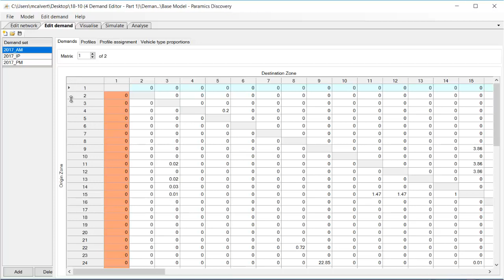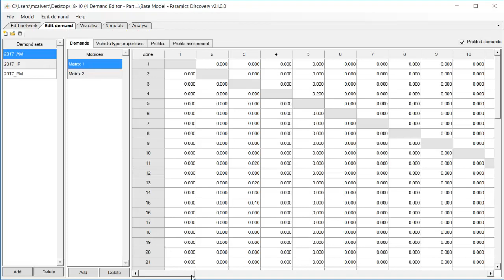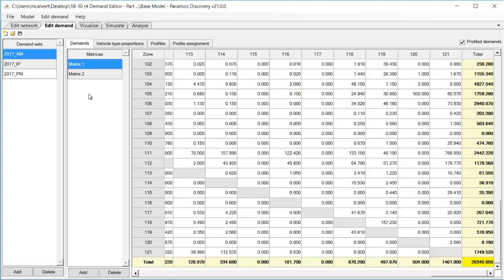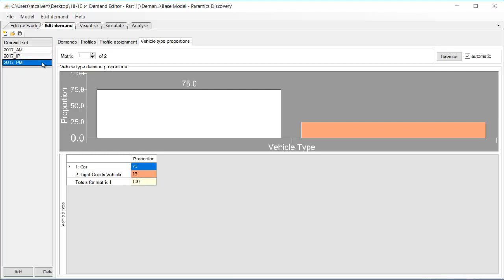Edit Demand Improvements - Part 1 (Paramics Discovery 21)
As we develop Paramics Discovery we're always looking for ways to improve the usability and performance. Often this can be most effectively achieved through incremental gains.

This video tutorial shows some small improvements to the edit demand tab. It's simpler to understand, and quicker to use!